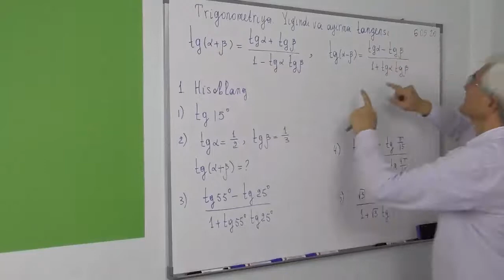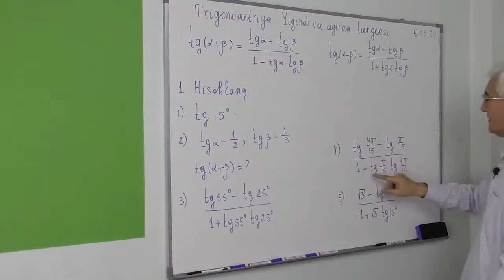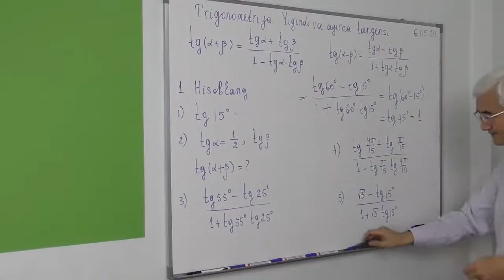6.7. Yig’indi va ayirmaning tangensi Hisoblang